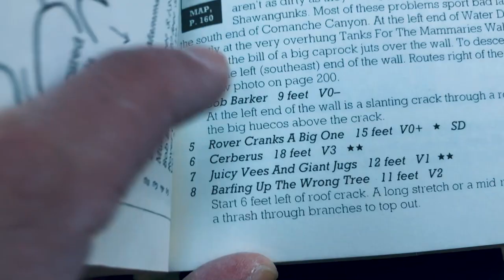Hueco Tanks: a climbing day on east mountain (V0-V8)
Bob Barker V0-
Cerberus V3
Preston Brown V5
Something Different V8
Swirl Wall V3